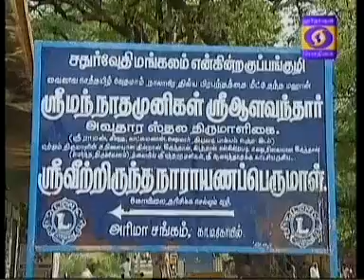SRIRAMANUJA VAIBAVAM -(PART 67-- 02 OCT 2014) UVE ANANDHAPADMANABACHARIYAR SWAMYN